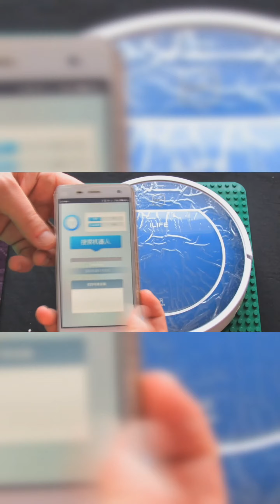Unboxing ILIFE V7 Super Mute Robotic Vacuum Cleaner